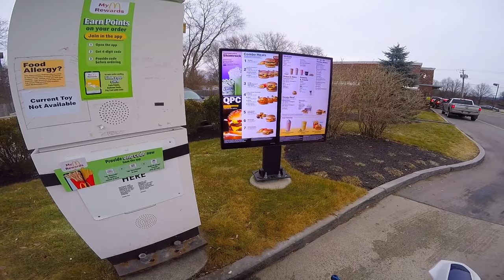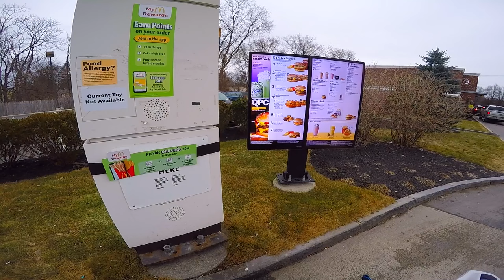Cardi B Meal On Free Super Moto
today I get the Cardi B Meal on my free super Moto.